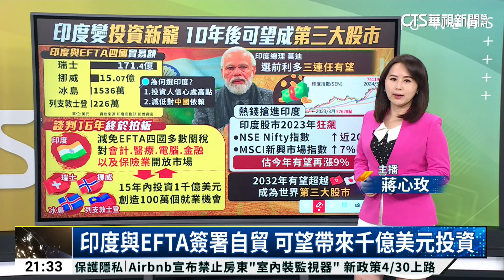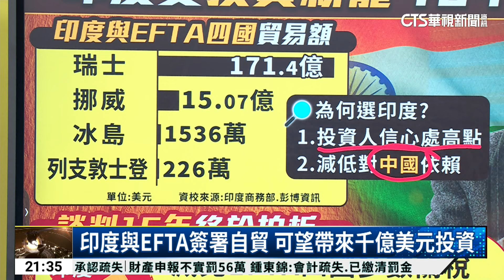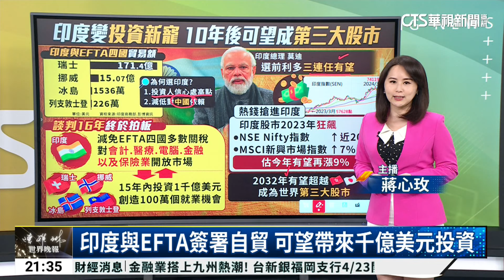印度與EFTA簽署自貿 可望帶來千億美元投資｜陳雅琳世界晚報｜主播：蔣心玫｜華視新聞 20240312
談判了16年，印度終於和歐洲自由貿易協會簽署自由貿易協定，將帶來哪些影響?詳細內容交由主播蔣心玫說明。